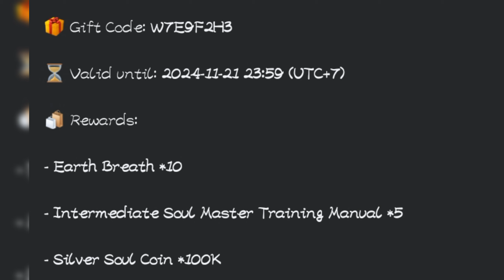Soul Land: New World - Gift Codes